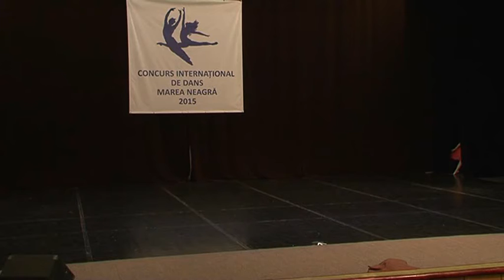Giselle Variation - Oana Alessia Di Dario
Oana Alessia Di Dario - Giselle Variation, in cadrul concursului international "Marea Neagra" 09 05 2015 , prof. Oana Ionita